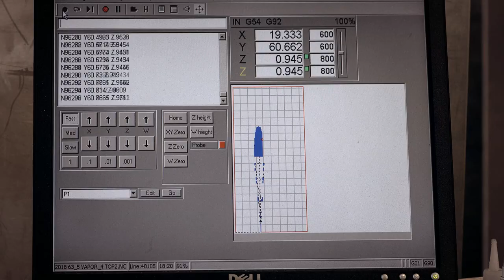The Radar Lab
Sitting at the foothills of Radar Lake is the Radar Lab. Our boutique operation allows us to hand craft the finest skis on the market. It is here that we are inspired to progress, here that we brainstorm on innovation. The house that Herb built is alive and well, prospering amongst the trees. The Radar Lab is where every product is put through the paces. We use the highest quality performance materials in every product we make to ensure that you are getting the best product time and time again.